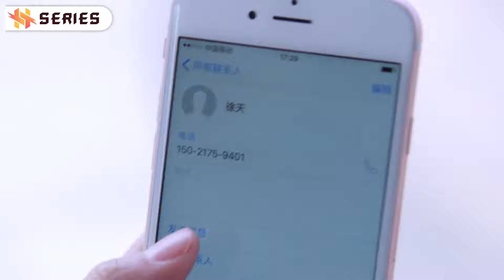【ENG SUB】Endless Love EP10︱Ying Er, Fu Xin Bo, David Wang | HitSeries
Best Arrangement

Subtitles: English [CC]